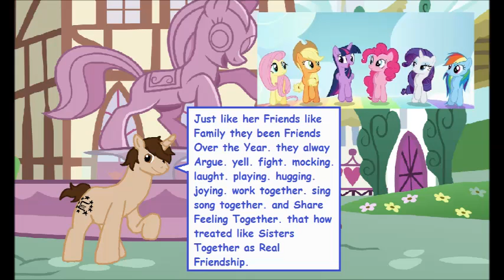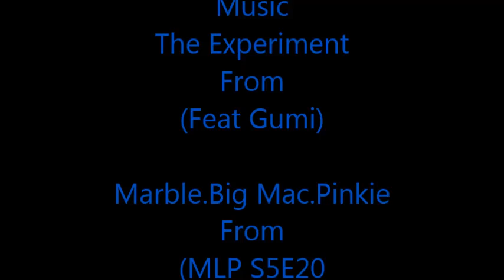MLP I Don't Like this Episode (Review)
I Like Marble and Big Mac they are Real First True Love.